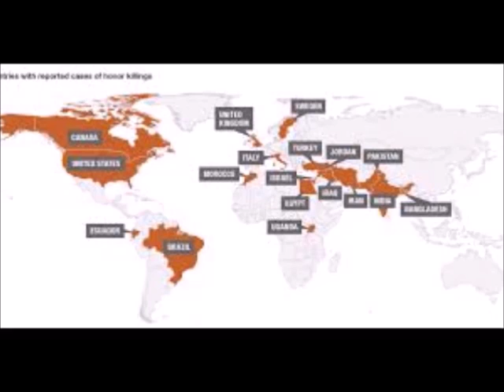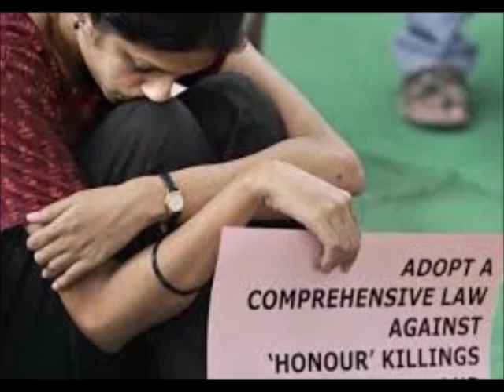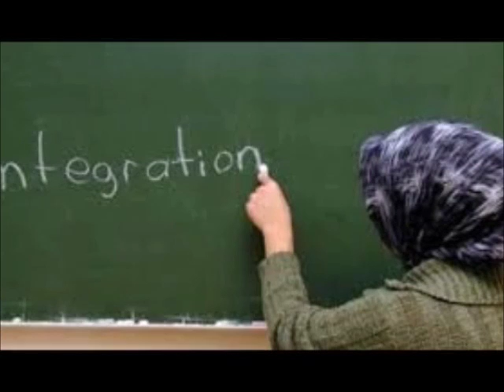Stefania Arru: la nuova pubblicazione di ProMosaik sul delitto d'onore in Italia e Turchia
La nuova pubblicazione di ProMosaik, in collaborazione con l'autrice Stefania Arru sul delitto d'onore in Italia e Turchia.